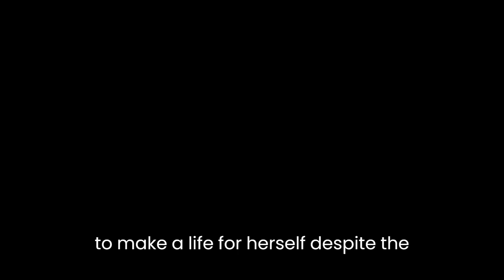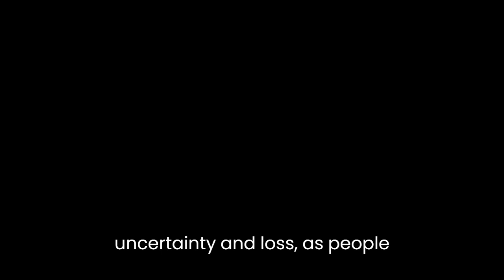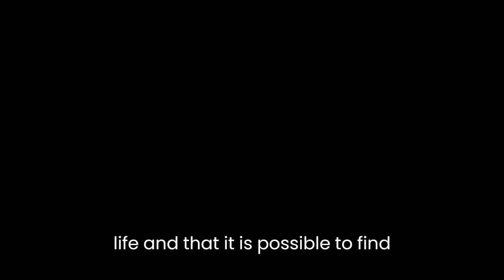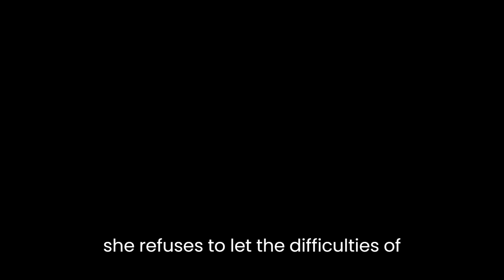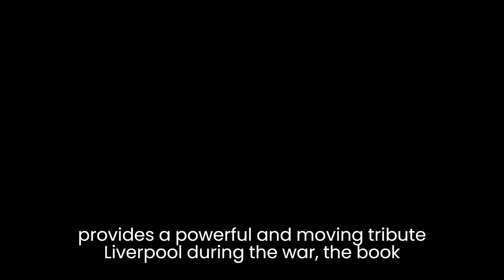"Dancing In The Dark" By Maureen Lee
"Dancing in the Dark" is a novel by British author Maureen Lee. It is set in the late 1930s and early 1940s and focuses on the lives of ordinary people in Liverpool during the war. The novel is a coming-of-age story that explores themes of love, loss, sacrifice, and resilience.The main character of the novel is Molly Roberts, a young woman who lives with her family in Liverpool. Molly is a strong, determined, and independent woman who is determined to make a life for herself despite the challenges posed by the war. At the beginning of the novel, Molly is a young girl who is eager to escape the constraints of her life and see the world. As the story progresses, Molly matures and grows into a young woman who is more aware of the world around her and the difficulties that others face.One of the key themes in the novel is love. Throughout the book, Molly falls in love with several different men, each of whom represents a different aspect of love. Her first love is Michael, a young man who works in the same factory as Molly. Michael is a kind, caring, and gentle man who is deeply in love with Molly. However, their relationship is complicated by the fact that Michael is a Catholic and Molly is a Protestant, and they face opposition from their families and the wider community.Another important theme in the novel is loss. The war brings with it a sense of uncertainty and loss, as people must deal with the loss of loved ones and the disruption of their lives. Molly experiences this loss firsthand when her brother is killed in the war and her mother becomes ill. Through these experiences, Molly learns that loss is a natural part of life and that it is possible to find hope and happiness even in the darkest of times.The theme of sacrifice is also central to the novel. Throughout the book, characters must make difficult decisions and sacrifices in order to protect their loved ones and ensure their survival. For example, Molly's father makes the difficult decision to enlist in the army, knowing that he may never return, in order to provide for his family. Similarly, Molly makes sacrifices in her own life in order to help those around her, such as when she agrees to marry a man she does not love in order to provide for her mother and younger siblings.Resilience is another key theme in "Dancing in the Dark." Throughout the book, characters are faced with challenges and hardships, but they continue to press on and persevere. Molly is a particularly resilient character, as she refuses to let the difficulties of life defeat her. Instead, she remains determined to build a better life for herself and her loved ones, even in the face of adversity.The novel is also a powerful exploration of the impact of the war on ordinary people. The characters in the book are forced to deal with the realities of war, including the loss of loved ones, the rationing of food and other necessities, and the constant threat of air raids. Despite these challenges, however, the people of Liverpool remain strong and resilient, and the novel provides a moving tribute to the bravery and determination of ordinary people in the face of war.Overall, "Dancing in the Dark" is a beautifully written and emotionally charged novel that explores the complexities of love, loss, sacrifice, and resilience. Through its vivid portrayal of life in Liverpool during the war, the book provides a powerful and moving tribute to the strength and determination of ordinary people in the face of adversity. Whether you are a fan of historical fiction or simply looking for a touching and uplifting read, "Dancing in the Dark" is a novel that is sure to captivate and move you.